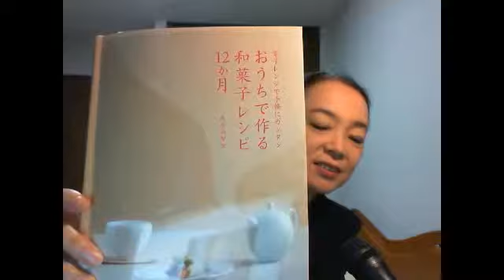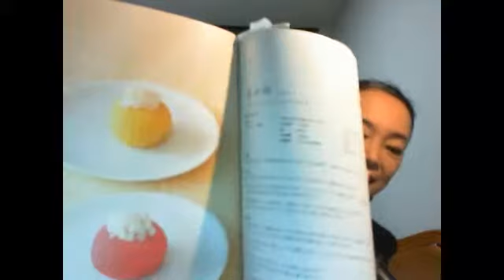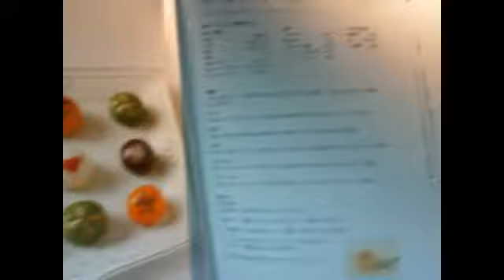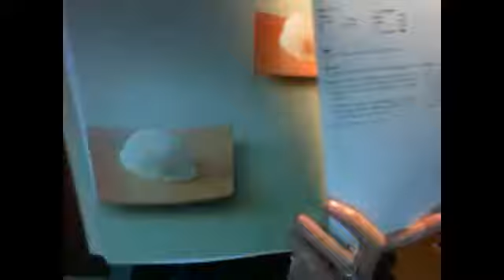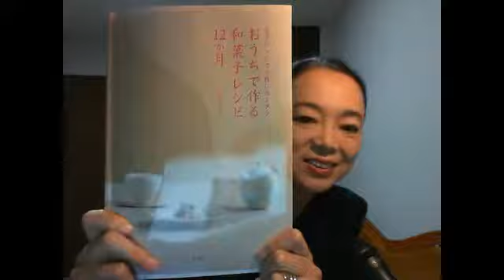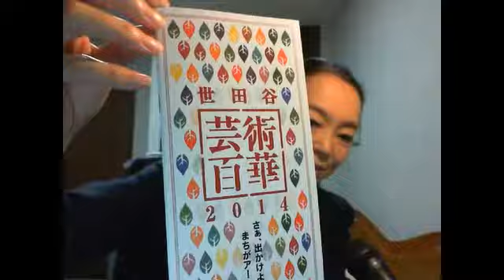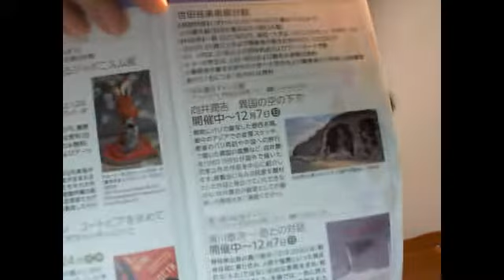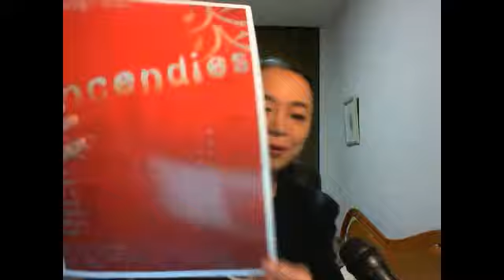２０１４年９月３日マンスリーWebニュース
今月の一冊：おうちで作る和菓子レシピ１２ヶ月著者：鳥居満智栄。NHKWebニュース。